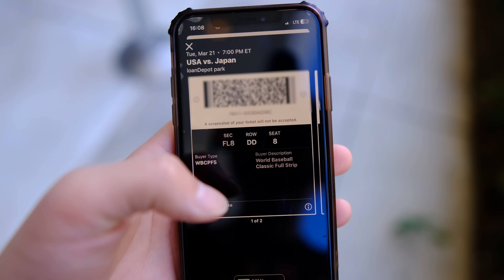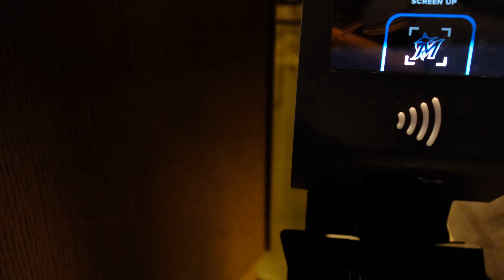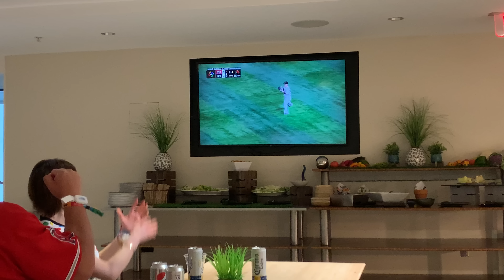WBC2023決勝戦を20万円のVIP席で観戦！大谷翔平【マイアミ現地映像】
侍ジャパン、14年ぶりの優勝で幕を閉じたWBC2023決勝戦を最高の席で観戦することができました！

マイアミ4日目はついにWBC2023決勝戦。日本vsアメリカの試合を内野のかなり前の方にあるVIP席から観戦しました。現地の雰囲気をお届けできればと思います。
日本代表、優勝おめでとうございます！
アメリカ代表のスター軍団も観れて興奮しました。
シュワーバーのホームランエゲツない。。

目次
0:00 冒頭
2:51 VIPラウンジ
4:30 グラウンド激近シート
8:05 試合開始
14:41 大谷vsトラウト 優勝シーン

マイアミWBC、その他の動画はコチラ！

【旅のヤマネ】では他にも旅に関連する動画を投稿しています！

当チャンネルでは旅行に関する動画を投稿してます。
地域や観光地の魅力、アクセス方法などをわかりやすくお伝えできるよう心がけています。
本チャンネルが、皆さまの旅行計画の一助になれば幸いです。
27歳、日本人男性。
以前は都内の会社で働いておりましたが、現在は退職してカナダのトロントで暮らしています。

Hi, my name is Yamane.
Travel Yamane Channel creates trips related videos aiming for Travel Guide on YouTube.
I keep in mind to tell you charms of regions and sightseeing spots, and the ways to destinations politely.
I hope that my channel helps you to plan the next trip.
If you discover mistakes in my video, please let me know for a comment.
I'm 27 years old, Japanese man.
I have worked in Tokyo, now I'm living in Toronto.